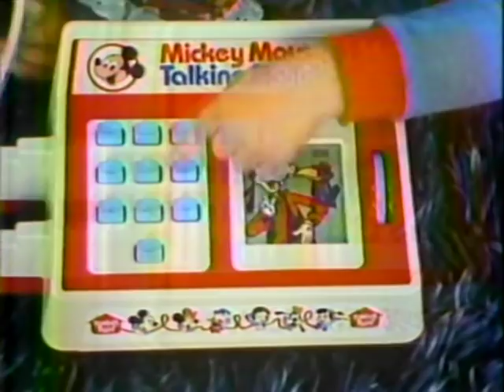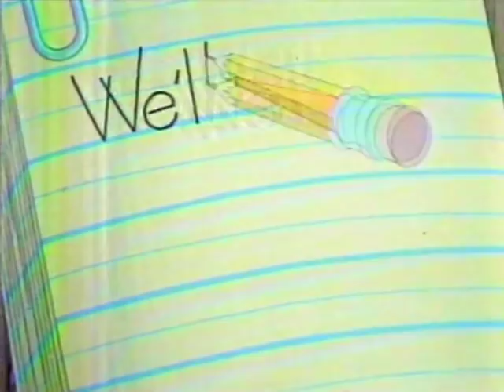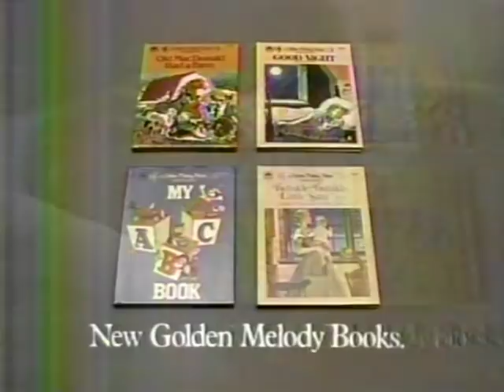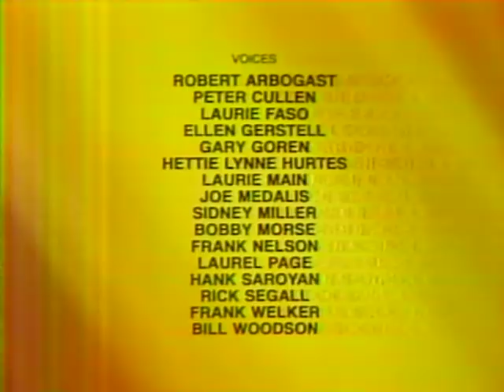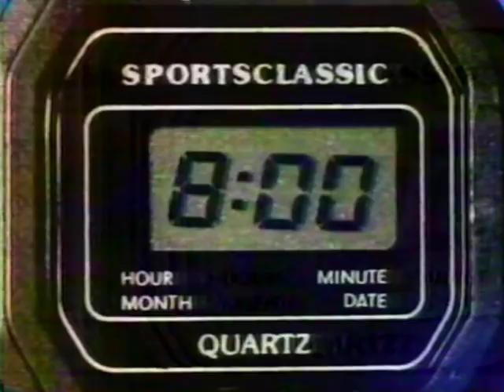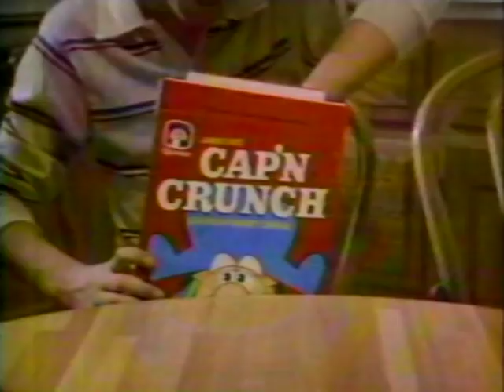80's Commercials Vol. 748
These commercials aired on ABC and NBC in the fall of 1983

1. "We'll Return After These Messages" Commercial Bumper (Commercials starting here were recorded on ABC on 10/23/83)
2. McDonald's (With Hot Wheels...interesting that they weren't free Happy Meal toys)
3. Mickey Mouse Talking Phone (Come over here for a potty?  No thanks...)
4. From Me To You PSA
5. "We'll Return After These Messages" Commercial Bumper
6. Cabbage Patch Kids (This was the holiday season they debuted on store shelves, causing the terrible Cabbage Patch Riots of 1983
7. Bubble Yum (With Avery Schreiber, Bruce Glover and Richard Moll)
8. ABC Salutes Special Kids
9. Time For Timer
10. "Monchhichis" Commercial Bumper
11. "We'll Return After These Messages" Commercial Bumper
12. Cap'n Crunch (With free Surfer toys)
13. Golden Melody Books
14. Captain OG Readmore PSA (Don't think I've ever posted the long version of this before)
15. Promo for "The Littles" "Rubik, The Amazing Cube", "Menudo" and "Pac-Man"
16. "Monchhichis" End Credits
17. ABC Station ID
18. "Smurfs" Commercial Bumper (Commercials starting here were recorded on NBC in November of 1983)
19. Alvin & The Chipmunks Stuffed Animals
20. SpaghettiOs
21. "Smurfs" Commercial Bumper
22. Honey Nut Cheerios
23. Play Doh Fun Factory (I WANT YO SPAGHETTI)
24. Barbie Dream Cottage
25. Reese's Pieces
26. "Smurfs" Commercial Bumper
27. My Little Pony Show Stable (I actually had no idea that the toys predated the original 1984 cartoon special, I had always just assumed they came out at the same time)
28. McDonald's (With Hot Wheels...again)
29. "Smurfs" Commercial Bumper
30. Pioneer Chicken (With digital sports watch offer)
31. KRON Station ID
32. Masters Of The Universe Trap Jaw, He Man and Battle Cat (I've posted this before...I'm still a bit disappointed about the "string not included" aspect)
33. Masters Of The Universe View-Master Gift Set (Wow, the first time I've posted an ad for any View-Master stuff.  It's kind of weird how little they advertised this ubiquitous 80's toy.  It seems like all of the ones I had were either scenes from random Disney movies or views of National Parks)
34. Matchbox Car/Truck Stop
35. "Smurfs" Commercial Bumpers
36. G.I. JOE Sky Striker
37. Hubba Bubba
38. 6X6 High Risers
39. Star Wars Return Of The Jedi Plush Ewoks (Yub Yub!)
40. Rub-A-Dub Doggie
41. "Smurfs" Commercial Bumper
42. California Egg Advisory Board
43. KRON Station ID
44. Donkey Kong Cereal (Wow, Mario saying "Here we go!" 13 years before Mario 64 in a pretty similar voice)
45. Dizzy Drivers
46. Get High On Yourself PSA (I'd like to think Paul Newman had a better singing voice than that flat monotone stuff at 18:15 and that they just caught him on an off day)
47. "Smurfs" Commercial Bumper
48. Cap'n Crunch (Sorry for the dupe)
49. Happi Returns (I think this belongs in a horror movie)